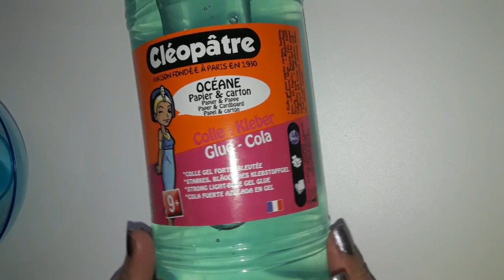SLIME TEST D'UNE NOUVELLE COLLE OCEANE CLEOPATRE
Bonjour tout le monde. Aujourd'hui je fais un nouveau slime test de la colle océane. Bisous les amis.

MON TWITTER : @Lemennicier2